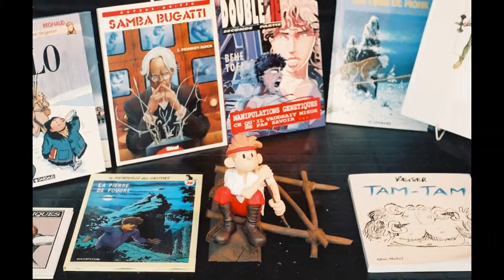"Waarom Mocht Dit Niet Lang Duren" - HOLLAND Favourite Song -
Waarom Mocht Dit Niet Lang Duren
- HOLLAND Favourite Song -